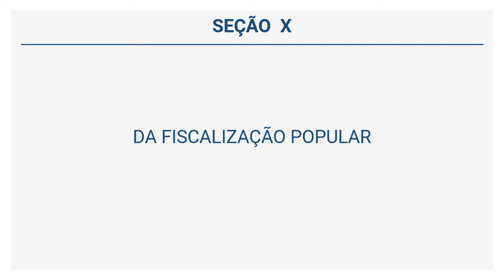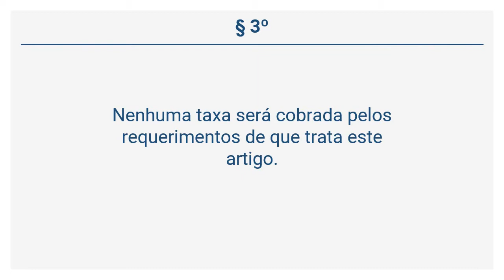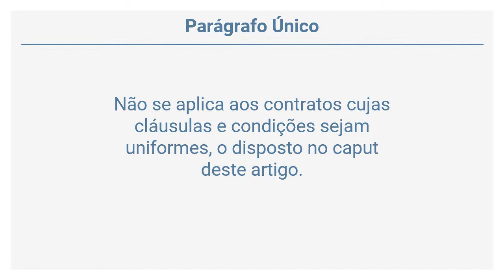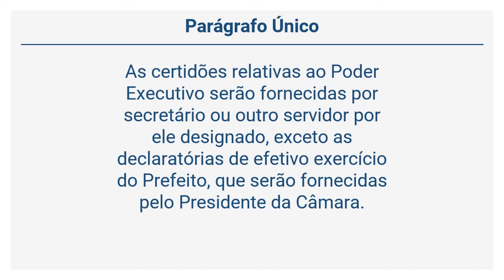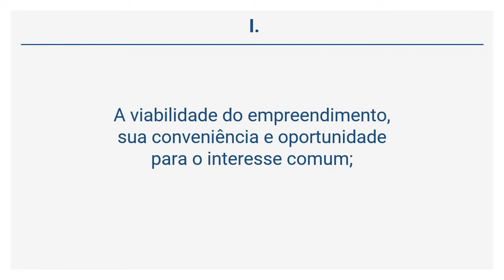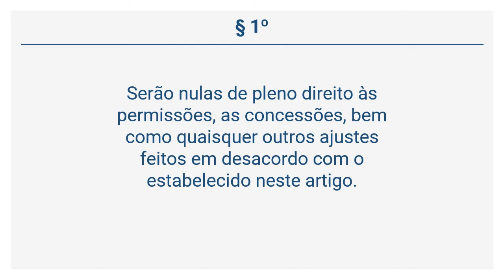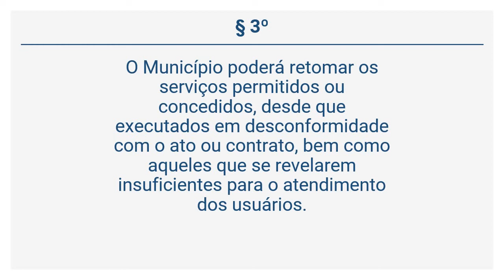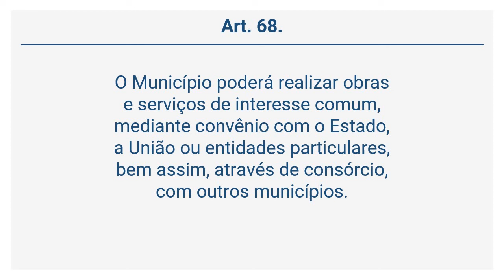LEI ORGÂNICA DO MUNICÍPIO DE ITAJAÍ (13 de 25) - DA FISCALIZAÇÃO POPULAR